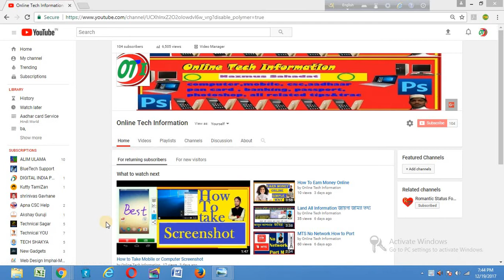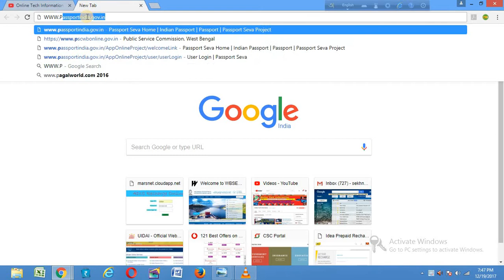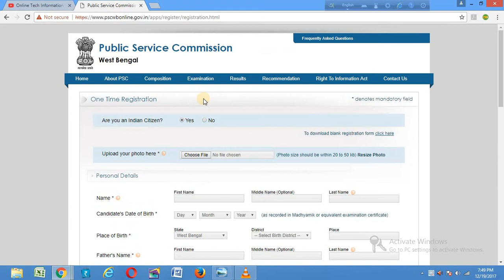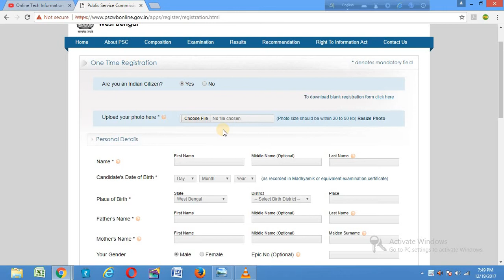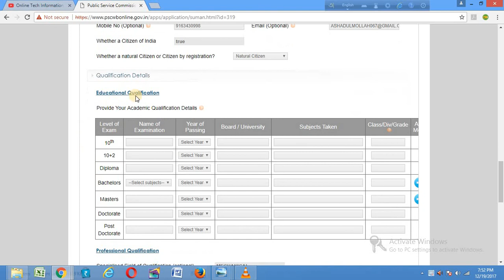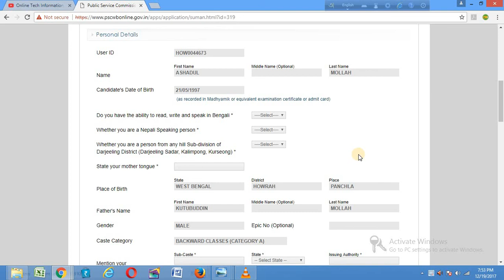Good News for civil Engineer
job requirement for civil engineer candidate